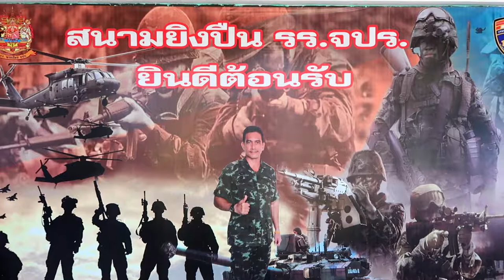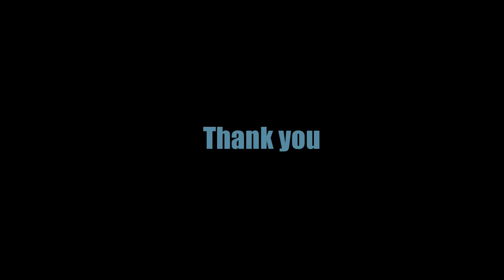สนามยิงปืน จปร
ทดสอบยิงปืนที่สนามยิงปืนโรงเรียนนายร้อยพระจุลจอมเกล้า ( เขาชะโงก ) อำเภอเมือง จังหวัดนครนายก ปืนที่ผมยิงใช้ปืนลูกโม่ กระสุน 10 นัด มีติดขัดยิงไม่ออกบ้าง แต่ก็สนุกดี แนะนำครับ